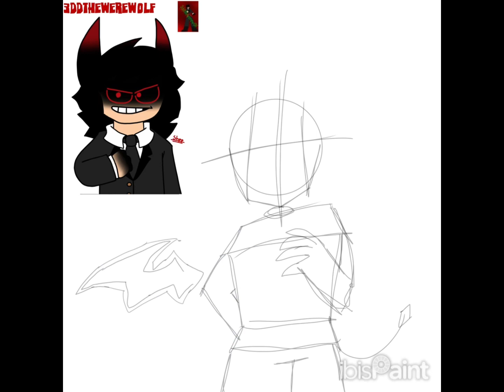Uhhh speed draws